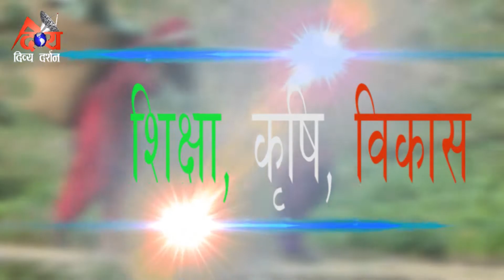Divya Sambad//मेरो कार्यकालमा समृद्ध वडा बिकास गर्ने परिकल्पना रहेको छ ।– हरी बहादुर श्रेष्ठ